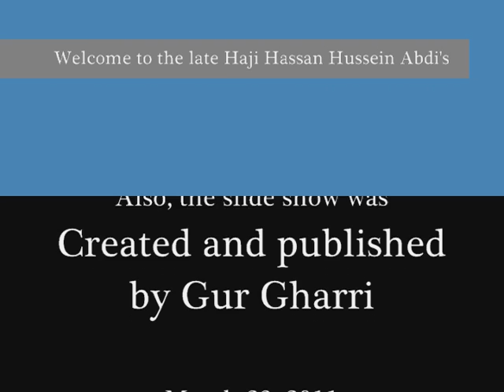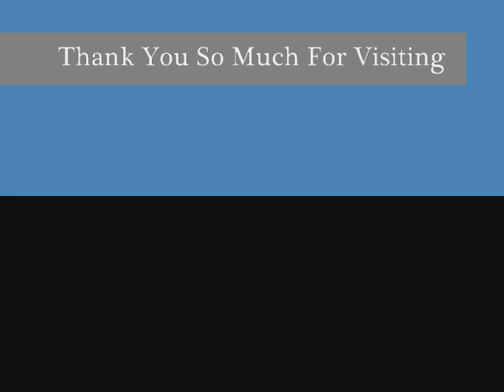Hassan Gorro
This is late Haji Hassan Gorro's short biography. The audio portion of the video was prepared by BBC Atosh. Also, the Video was created and uploaded by GSG